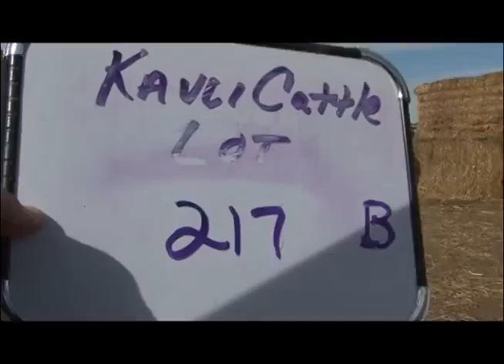Kavli Cattle Company - 217B